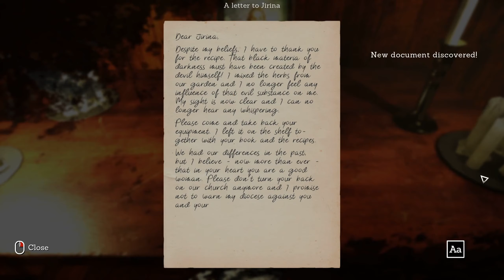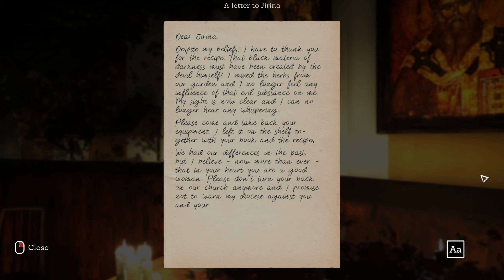SOMEDAY YOU'LL RETURN Walkthrough Gameplay PART-3 "DIY HERBALIST" 1440p/60fps PC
Someday You'll Return Part 3 "The DIY Herbalist"~ Awesome mechanic to a semi horror genre game. The part covers what you need to get rid of the black pestilence, stop hallucinating, and get rid of voices in your head! If you're expected to Someday Return you can't be tripping your *!? off out in the forest! This Herbalist DIY Part is for you LOL!
 ~SOMEDAY YOU'LL RETURN is a story-driven psychological horror game about a desperate search for a missing daughter deep in the woods where you swore you'd never return, brought to you by the creative duo behind J.U.L.I.A.: Among the Stars. The game draws inspiration from Silent Hill, Outlast 2, The Vanishing of Ethan Carter, and Resident Evil 7: Biohazard. Developers described the game as a Moravian Silent Hill. The game has won awards in categories the Visual Excellence and Game of the Year. It also received nominations in categories Best Gameplay and Special Selection.  COOL!

Available: Windows PC, Playstation, Xbox

~Intro includes First Chapter and initially Someday You'll Return has been fun. Not over the top Horror at all and the storyline so far has been legit! Gameplay and graphics are up there with some of the more Triple-A titles and can tell the developers put there heart and soul in developing this title.
Someday You'll Return was presented at Reboot Develop 2018.
 Hope y'all enjoy it and look forward to hearing your thoughts.! HRBS!
Walkthrough with all collectibles/items/quest's will be done until completion of the game! Now some back story...

Always appreciated, and it gives me a warm fuzzy! 😁👍
-OR-
-OR-
Developer: CBE Software
Publisher: CBE Software
Release Date: 5/5/2020